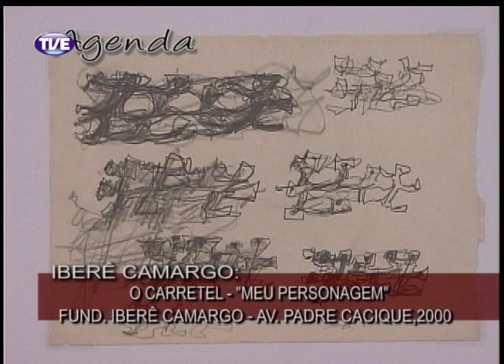Estação Cultura 30/01/14 Bloco 2